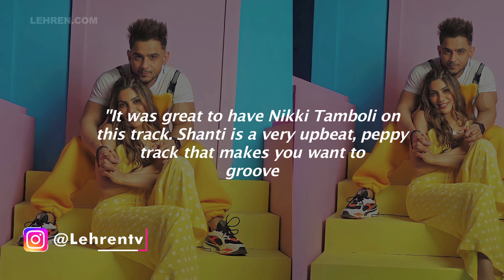Nikki Tamboli To Feature In Singer Millind Gaba’s Upcoming Party Number Titled Shanti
The music and lyrics are by Millind Gaba. The song Shanti features Millind wooing Nikki Tamboli during a karaoke session.